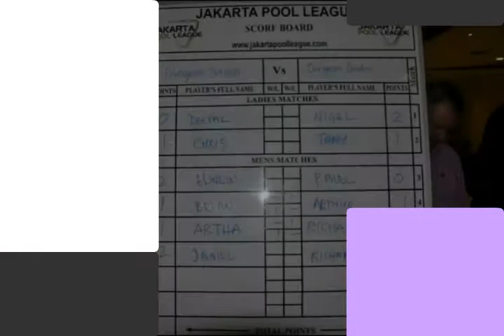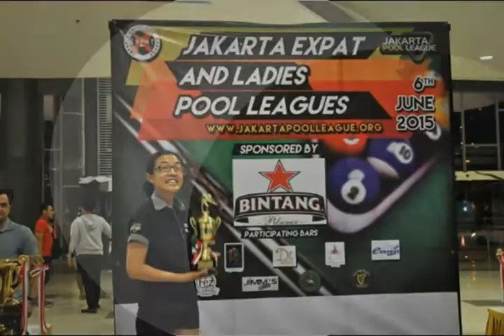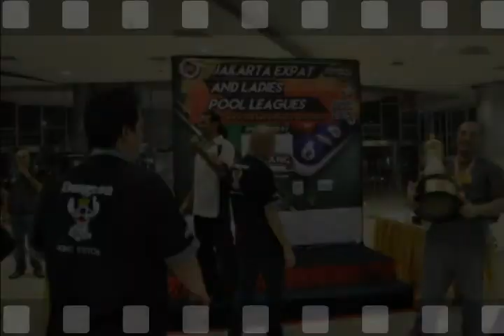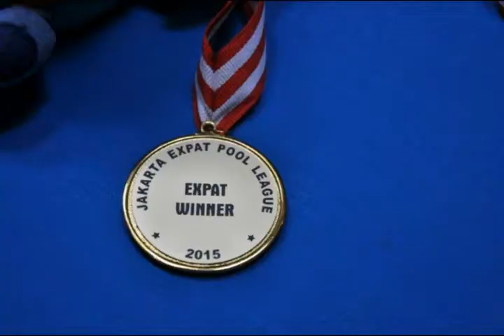FEZ DUNGEON STITCH " JEPL CLASS OF 2015 "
WHAT A SEASON ...PRICELESS MOMENTS... CHAMPIONS ONCE AGAIN...

1) congratulations to the stitch mens team on winning the JEPL 2015 title
2) congratulations to the stitch womens team on winning 2nd place
3) congratulations Deepak on winning 2nd place in the JEPL 2015 individual event
4) congratulations Spicy Mel on winning 3rd place in the women JEPL 2015 individual event
5) congratulation Artha on almost making it a perfect record, winning 23 games out of 24 games. outstanding achievement